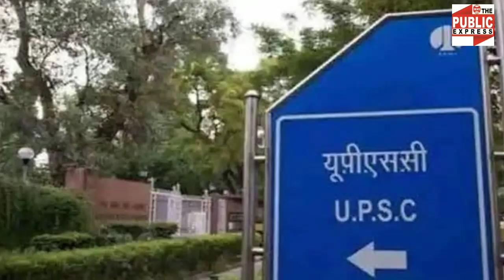SDM Jyoti Maurya केस से डरे पतियों ने रोकी 135 बीबियो की पढाई! पत्नी पहुंच गई थाने